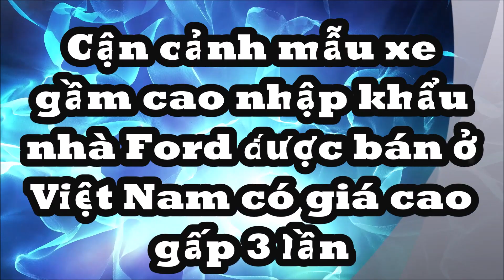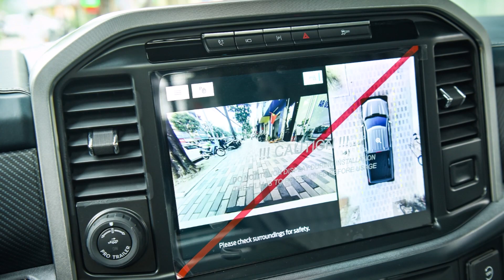Cận cảnh mẫu xe gầm cao nhập khẩu nhà Ford được bán ở Việt Nam kén khách vì giá cao gấp 3 lần_XE CỘ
Chiếc siêu bán tải Ford F-150 Limited thế hệ mới vừa về Việt Nam. Đây là chiếc thứ 2 được công ty tư nhân nhập khẩu về nước ta đi kèm mức giá hơn 6 tỷ đồng.